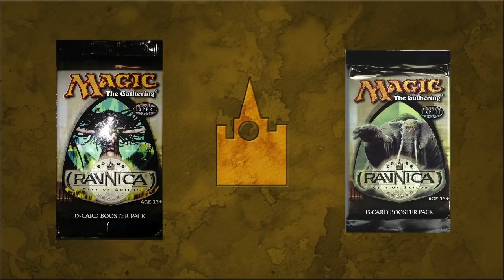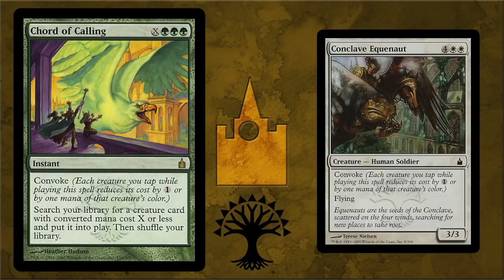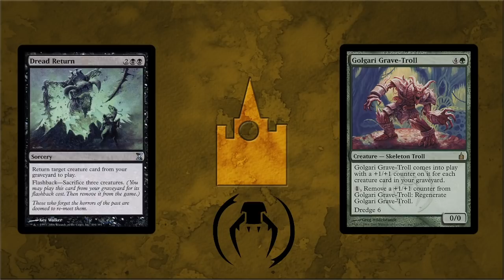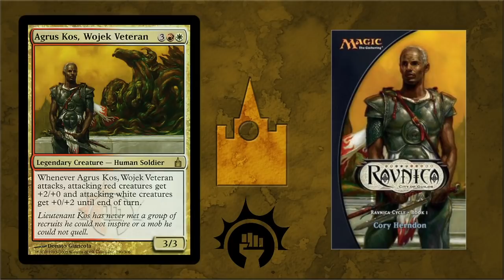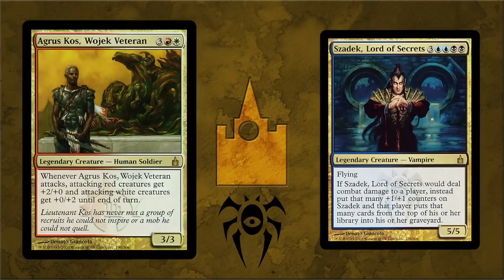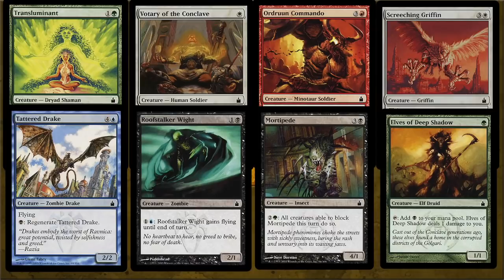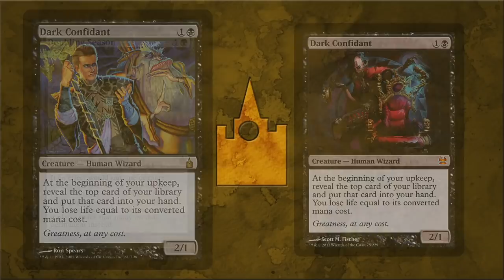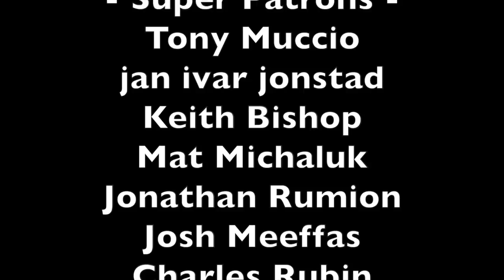Forgotten Lore - Ravnica: City of Guilds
Today we talk about Ravnica: City of Guilds! One of my longest episodes ever, we discuss the guilds, the story, the cycles and much more! :D